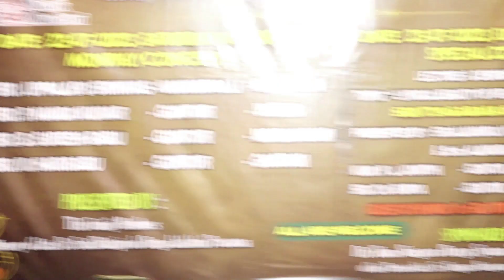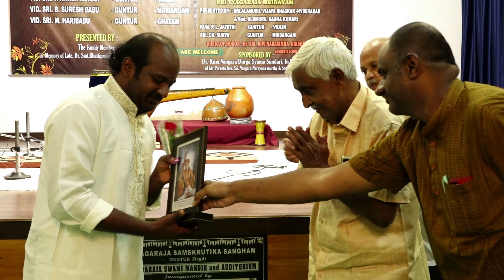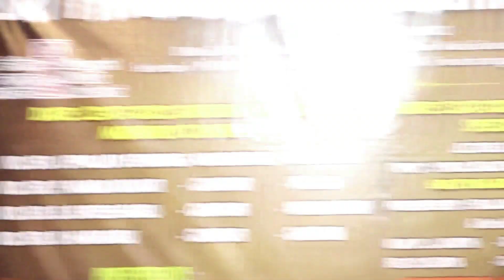Late Dr Smt Bhattiprolu Lakshmi Prasanna - 22/07/2023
"Sri Tyagaraja Samskrutika Sangham Guntur, A.P, India